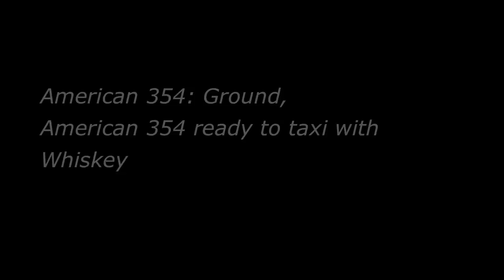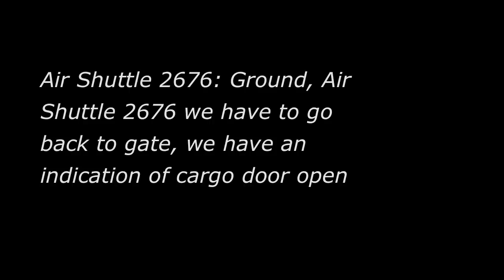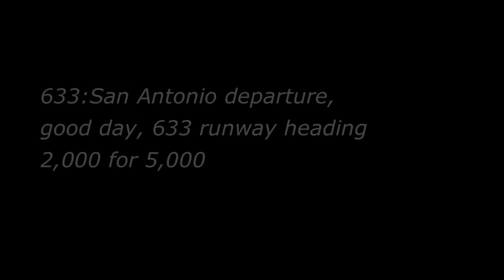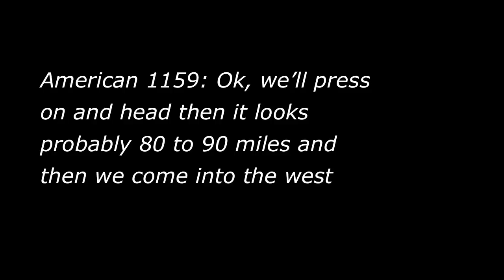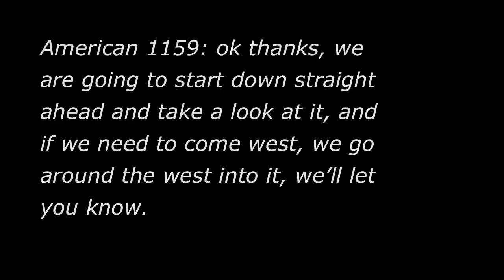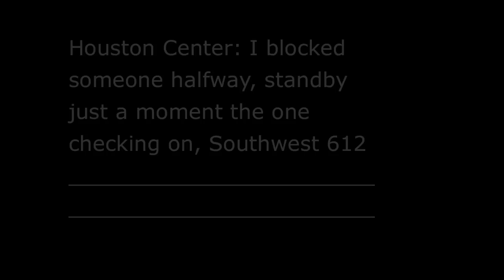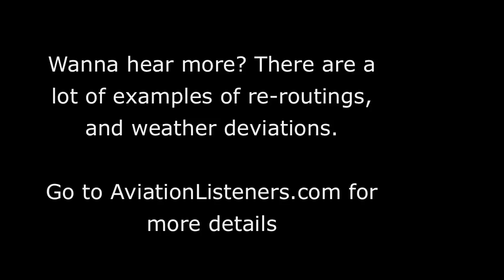Departing San Antonio International Airport Part I & II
Listen the audio... Try to understand... Practice your read-back...Continue listening.

Listen to 636 as he is departing from San Antonio International Airport (KSAT). Listen to Ground, Tower, Departure and Center frequencies. Every communication given by ATC is a chance to practice your Aviation English listening skills and read back skills. Visit Aviation Listeners.com to obtain the audios, transcripts, and exercises belonging to this flight. There are 2 parts with lots of transmissions and weather advisories and deviations.